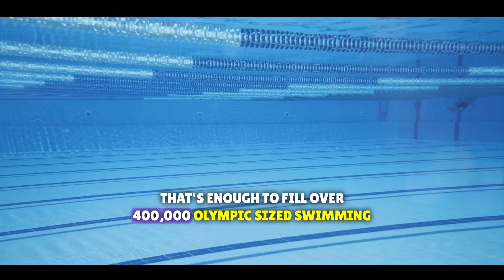Saudi Arabia is Constructing 12000km Longest Artificial River in Desert - A Shock! ⚡️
Saudi Arabia is undertaking an ambitious project to build a 12,000-kilometer river in the desert. This project represents a significant engineering endeavor with the goal of addressing water scarcity issues in the region and overcoming geographical constraints. Here are some key details about the project:

Project Scope: The river is planned to be an extensive desalinated water network, spanning 12,000 kilometers across the desert landscape of Saudi Arabia.

Water Production: The project aims to produce a substantial amount of fresh water, with a capacity of 9.4 million cubic meters per day, which will contribute significantly to addressing the country's water needs.

Technical Details: The river is designed to be four meters deep and 11 meters wide, indicating its scale and the engineering expertise required for its construction.

Purpose: The primary objective of this project is to provide a sustainable source of potable water to meet the growing demands of Saudi Arabia's population and address water scarcity issues in the arid desert region.

This ambitious initiative reflects Saudi Arabia's commitment to overcoming its water challenges and developing innovative solutions to secure a sustainable water supply for its future needs.